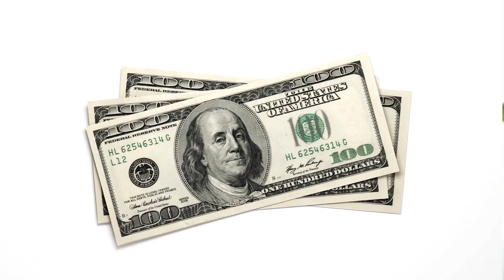4 TYPES OF DEEP WORK - CAL NEWPORT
Launch your business in 48 minutes AND get all my funnels included (plus a 30 day trial) using this